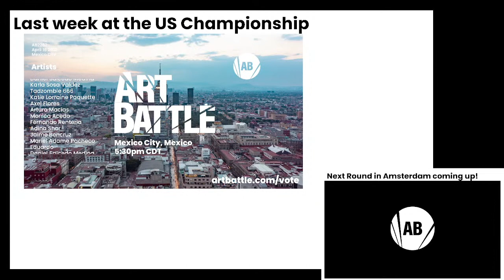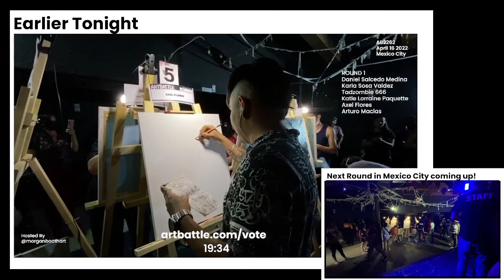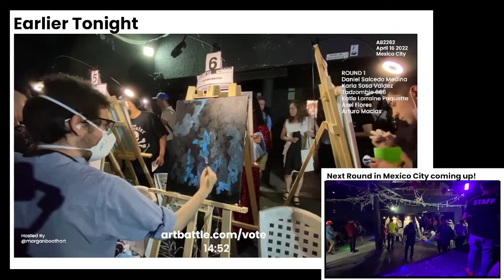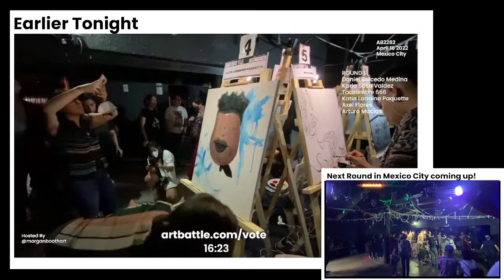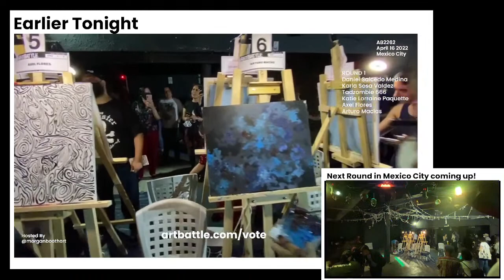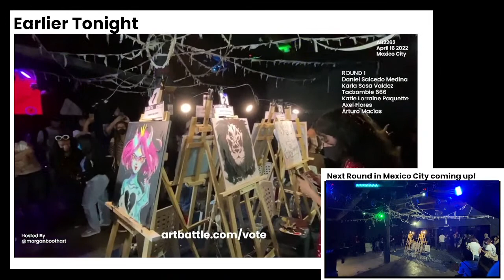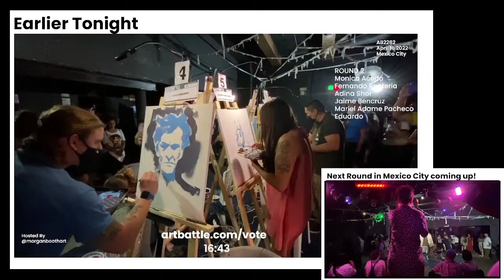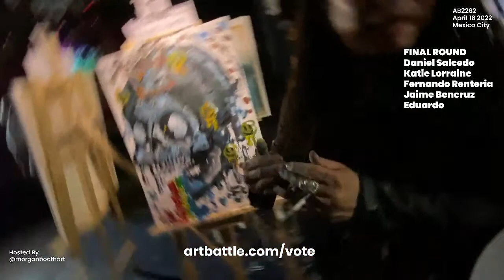16 APR 2022 - Mexico City CDMX | ART BATTLE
16 APR 2022 - Mexico City CDMX | ART BATTLE

Daniel Salcedo Medina
Karla Sosa Valdez
Tadzombie 666
Katie Lorraine Paquette
Axel Flores
Arturo Macías
Monica Acedo
Fernando Renteria
Adina Shor
Jaime Bencruz
Mariel Adame Pacheco
Eduardo